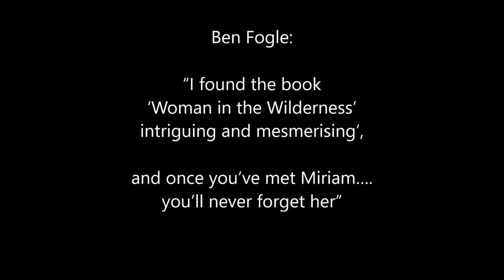Snippet of "New Lives in the Wild". Ben Fogle visits Miriam Lancewood 2018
Ben Fogle came to visit Miriam and Peter in East Europe for the television series NEW LIVES IN THE WILD.

Ben Fogle:
“I found Miriam's book ‘Woman in the Wilderness’ intriguing and mesmerising’,
and once you’ve met Miriam….you’ll never forget her”

Miriam Lancewood lived with her husband Peter for seven years in the wilderness of New Zealand. They left civilisation in 2010 and walked into the mountains with not much more than a backpack. They roamed around like nomads, slept in a tent, cooked on a fire and Miriam learned to hunt with bow and arrow. Their observations and experiences are unique in this technological world.

Since Miriam met Peter in 2006, they have been nomadic and lived and traveled in many different countries. At present they are in the Rodopi mountains in Bulgaria, east Europe.

Miriam's memoir 'Woman in the Wilderness', became an international Bestseller. In 2020 the sequel 'Wild at heart' came out, and in 2023 she co-edited a new publication called 'Wilder Journeys'.

If you'd like to be informed when Miriam and Peter host another course, publish a new book or have news that's worth sharing, please fill in your email address via this link.